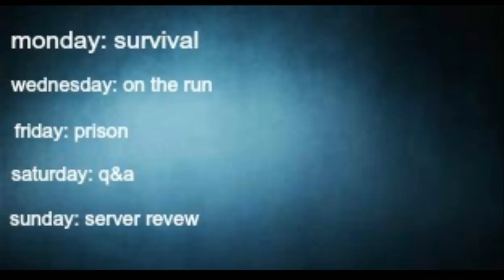when im uploading